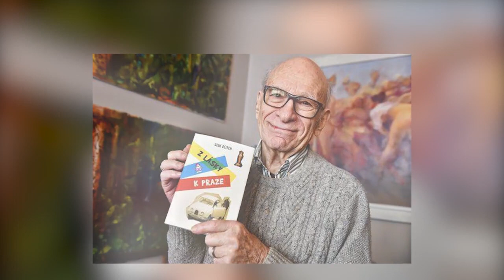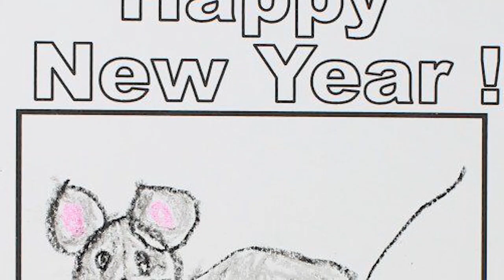Top 5 interesting facts about Gene Deitch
Gene Deitch, best known for being a Cartoonist, was born in Chicago, Illinois, USA on Friday, August 8, 1924. Award winning animator, who, in 1981, won the Academy Award for Best Animated Short for his work on the film Munro.